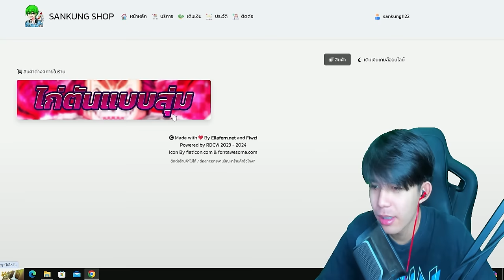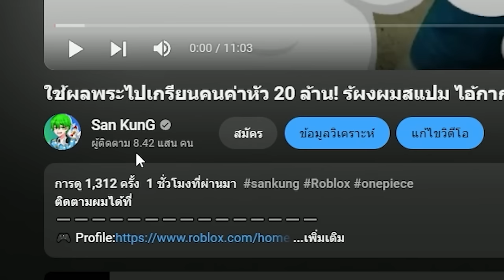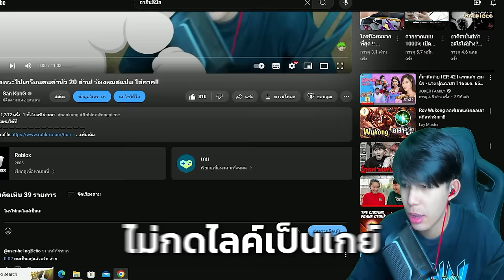อินโดขโมยเงินยายมาสุ่มไก่ตัน ได้รหัสเทพ T 10 โคตรคุ้ม